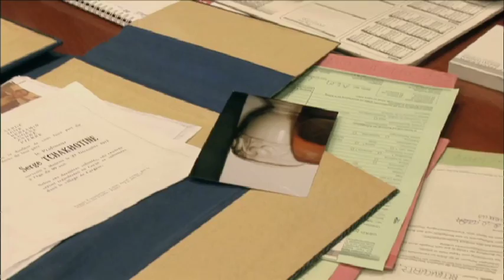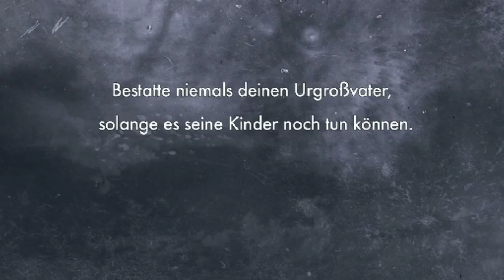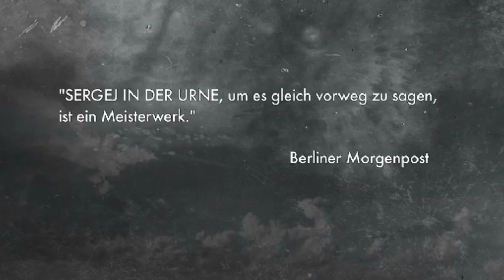Sergej in der Urne - Trailer (Deutsch GERMAN)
Deutscher Trailer von Sergej in der Urne (D 2010)

Seit 30 Jahren steht die Urne Sergejs auf dem Schrank von Eugen in Paris, weil sich seine vier Söhne nicht über die Beisetzung einigen können. Als Urenkel Boris versucht das Ganze in die Hand zunehmen, stößt er auf eine Familiengeschichte, die das 20. Jahrhundert plastischer macht, als jedes Geschichtsbuch.